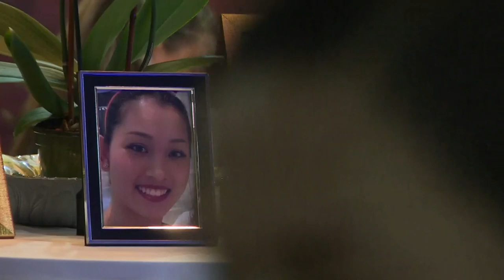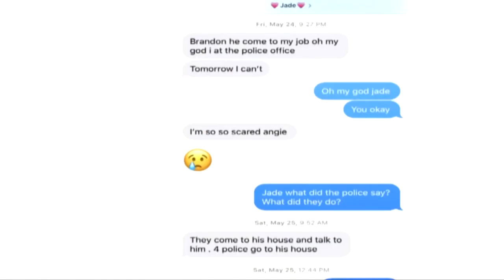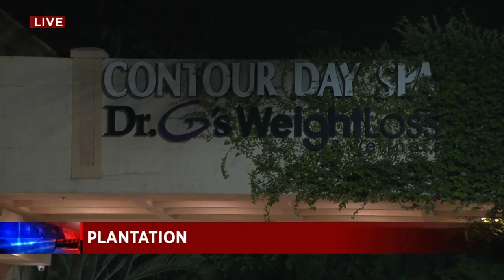Accused killer took photos of wife's dead body, police say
Friends of a South Florida woman allegedly gunned down by her estranged husband in Plantation told Local 10 News she was a hard worker and innocent soul who endured years of abuse by him.